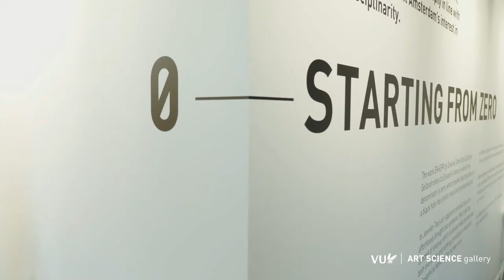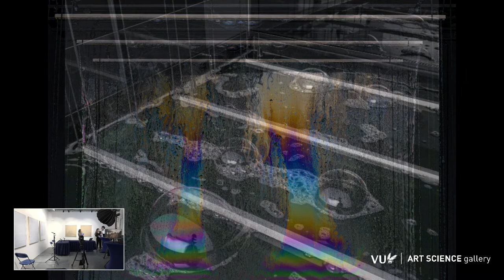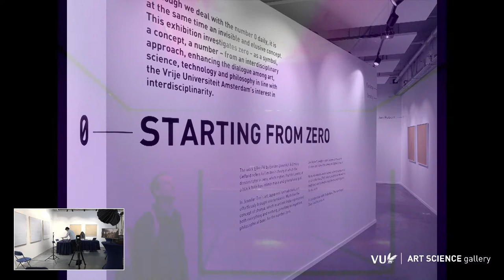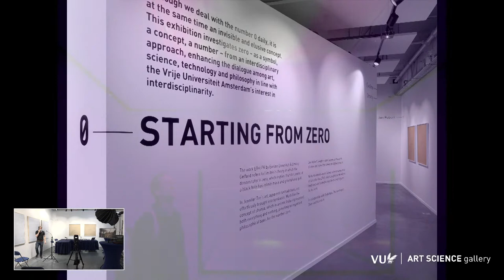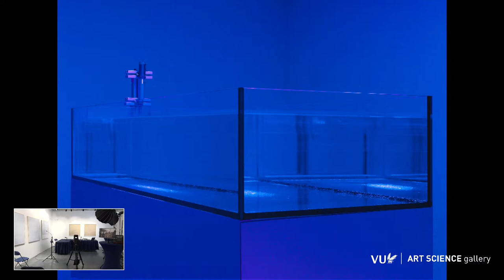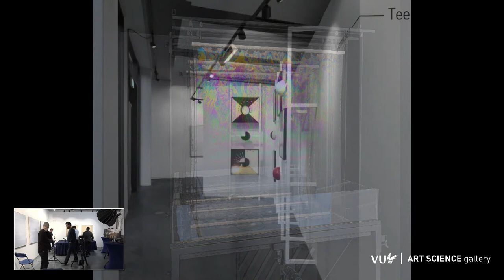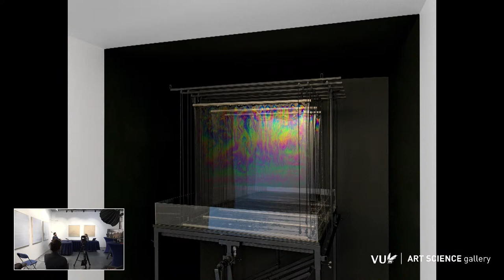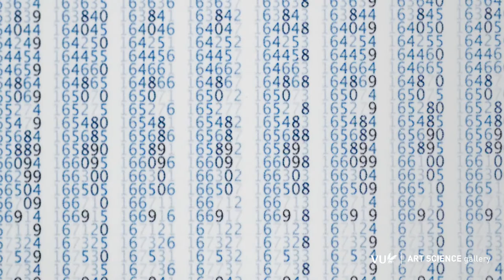EVENT ON ZERO- ART SCIENCE gallery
We are really pleased to welcome you to our art science event focusing on the exhibition 0 Starting from Zero. The event will broaden the reflection on the number zero from artistic and scientific perspectives. Prof Katja Kwastek will talk with artists Nicky Assmann, Jan Robert Leegte, Evelina Domnitch & Dmitry Gelfand, and scientist Wan Fokkink.